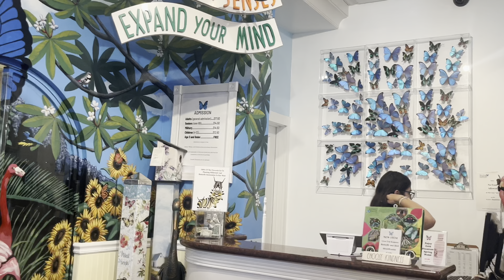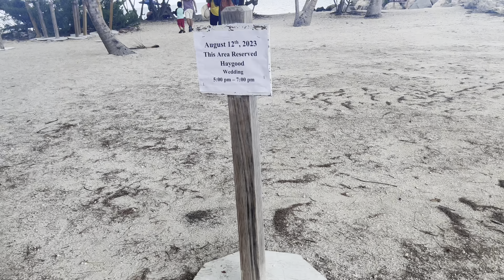What a day in keywest Can Teach You About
Keywest er saradin ghoraghori korlm. Dekhlm North America r southern most point. Dream queen bolleo kom bola hobe ei keywest .